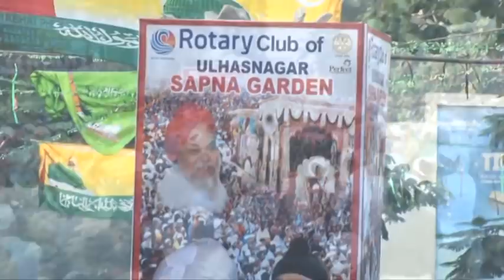DUNIYA KI SABSE BADI PRABHAT PHERI || GURU NANAK JYANTI 2018 || ADI AMMA GROUP PART 1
ON THE EVE OF 549TH GURU NANAK JYANTI
DHAN GURU NANAK DARBAR
DERA SANT BABA THAHRIYA SINGH SAHIB JI
ADI AMMA GROUP
ULHASNAGAR